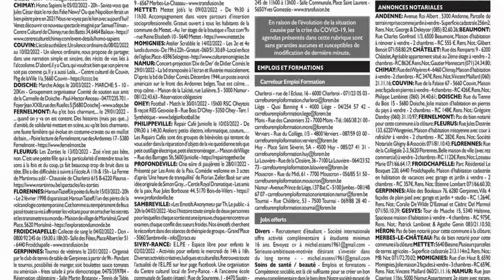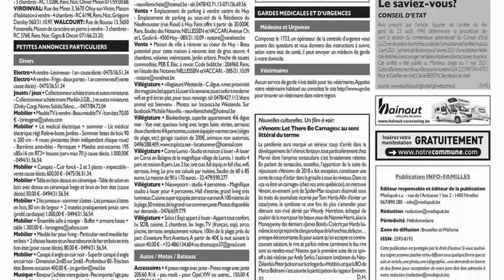folder SUPERMARCHÉ MATCH du 19 au 25 janvier 2022 🔴 Arrivage - BELGIQUE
🛒🛒NOUVEAU folder chez 📍SUPERMARCHÉ MATCH📍 du mercredi 19 au mardi 25 janvier 2022 en BELGIQUE!